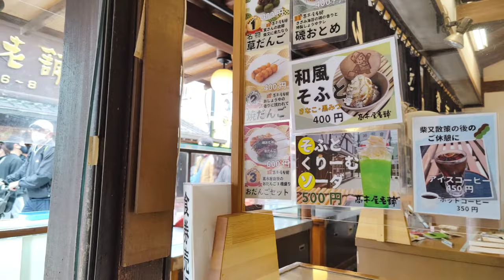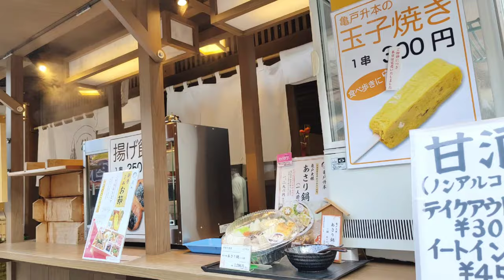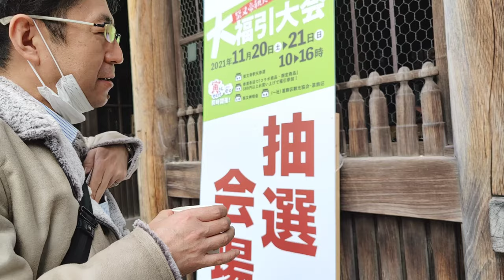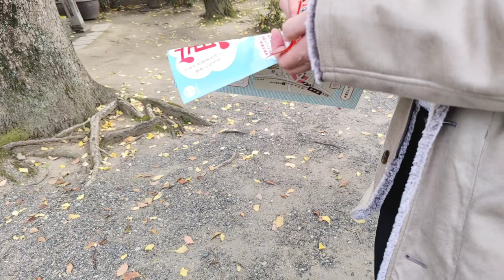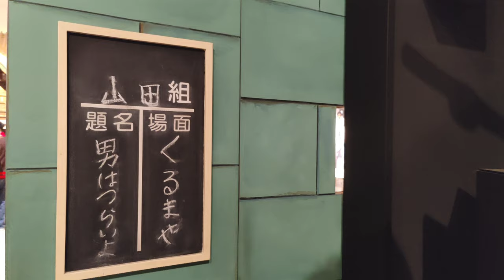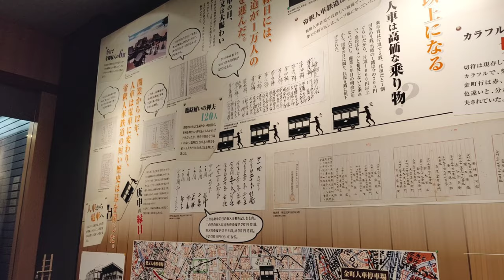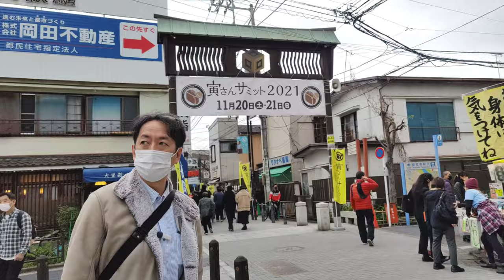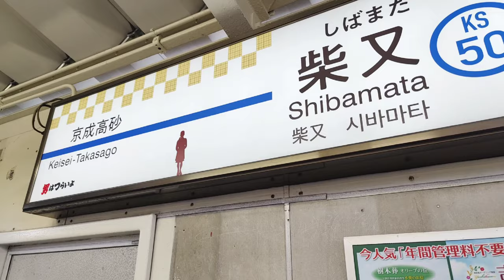シュールなおっさんの休日【柴又】仕事はつらいよ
寅さん、いやシュールなおっさんが東京の下町、葛飾区柴又を行く